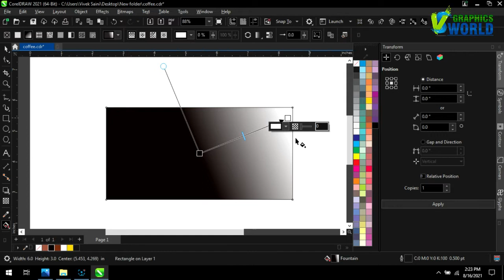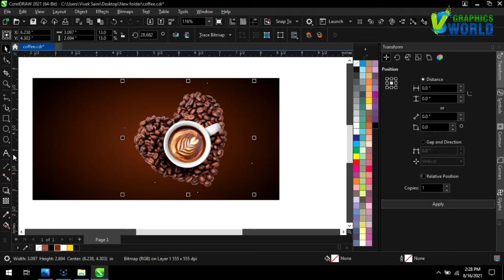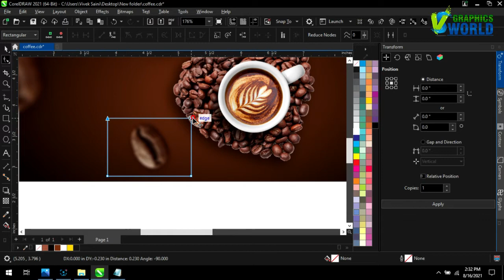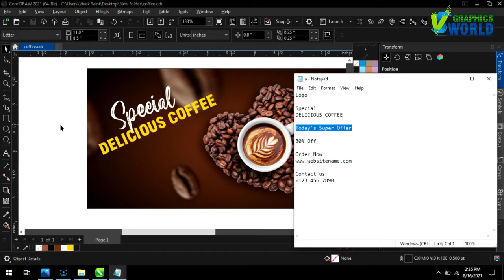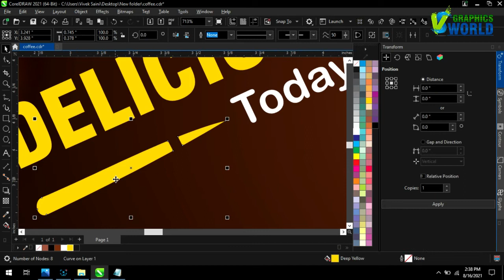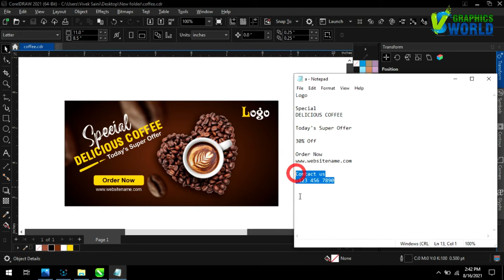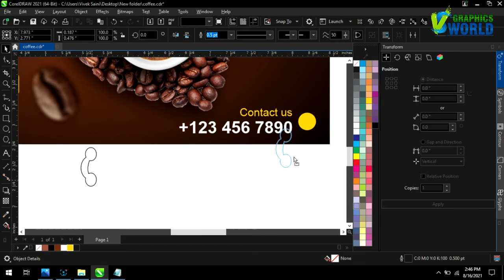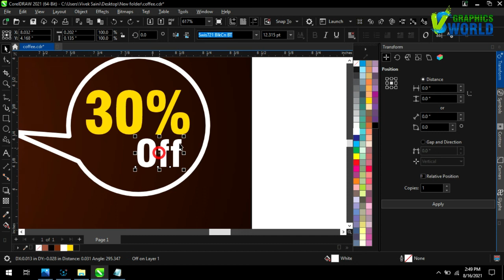Coffee Social Media Post | Coffee Shop Poster Design | Coreldraw 2021 Tutorial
Hi Guys,
VS Graphics World YouTube channel is created for online education purposes. We provide you CorelDraw, Photoshop, Learn in Hindi.

We are always working hard to maintain a better channel for everyone. Your support is our inspiration.

coreldraw tutorial
coffee social media banner
social media post design tutorial
social media post design ideas
coffee social media post
coffee shop poster design
coffee post design
coreldraw 2021 tutorial
coffee poster design
coffee banner
coffee shop banner editing
coffee social media banners
how to design coffee social media banner
social media banner design in canva
illustrator tutorial 2021
vsgraphicsworld